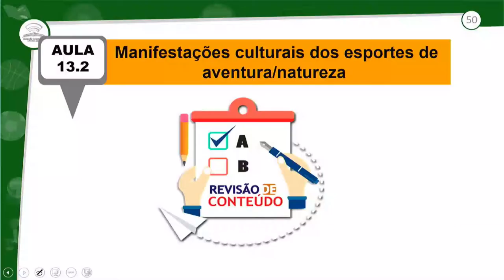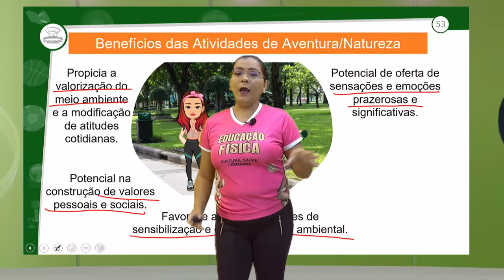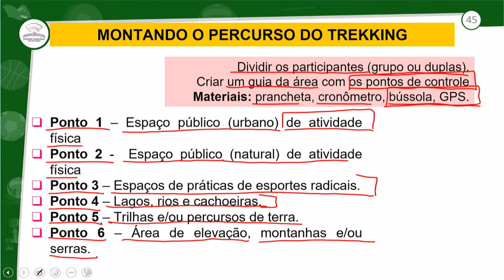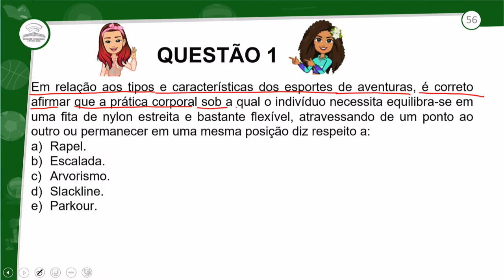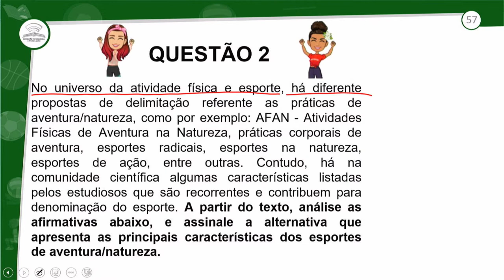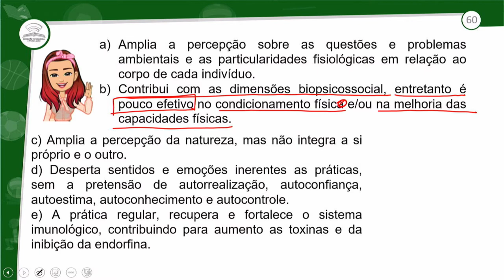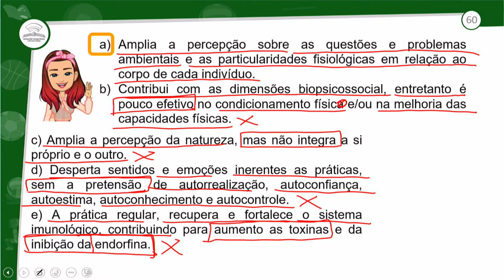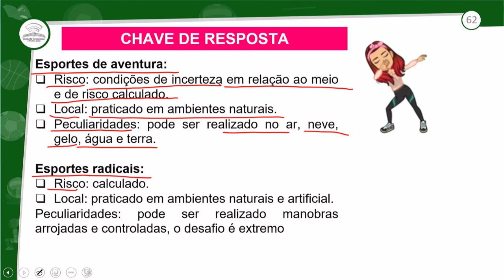13.2 - REVISÃO E CORREÇÃO - MANIFESTAÇÕES CULTURAIS DOS ESPORTES DE AVENTURA/NATUREZA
ED.FÍSICA - 1º ANO E.M - AULA 13.2/2022